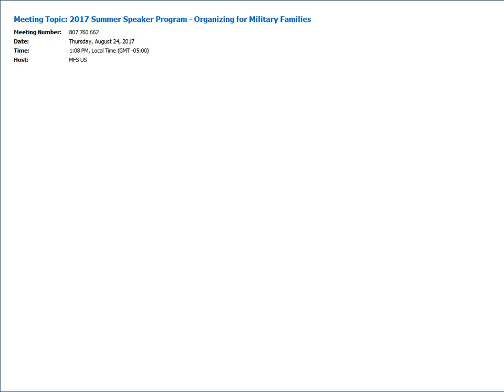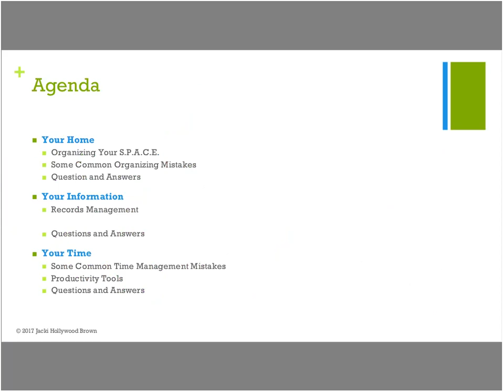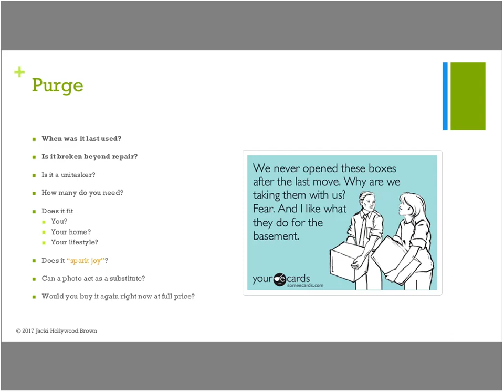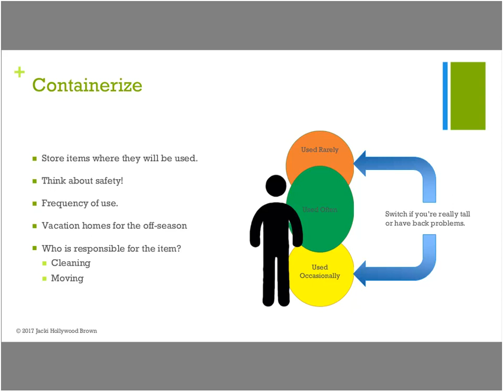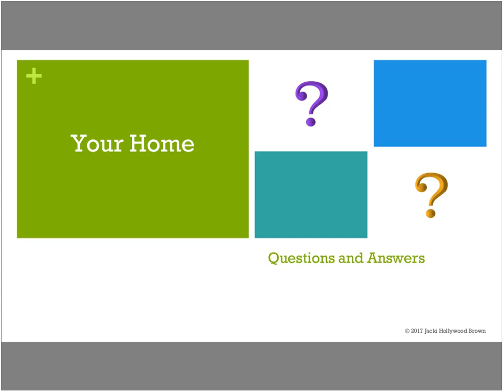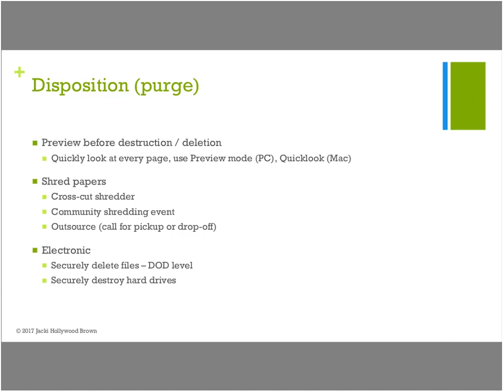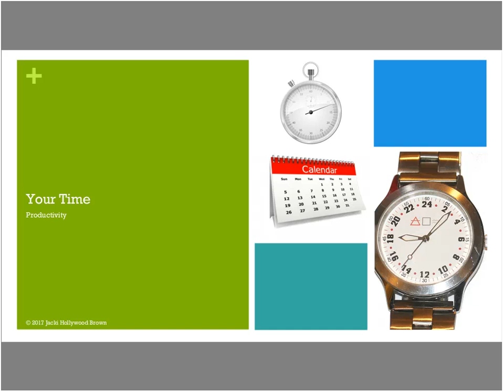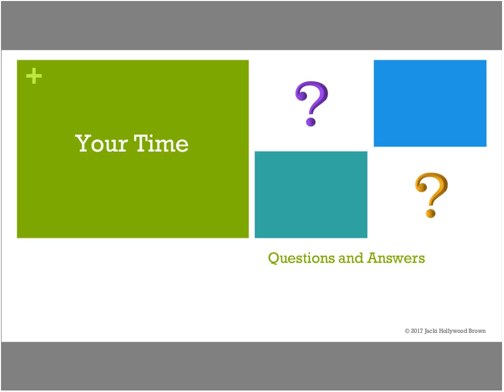Organizing for Military Families